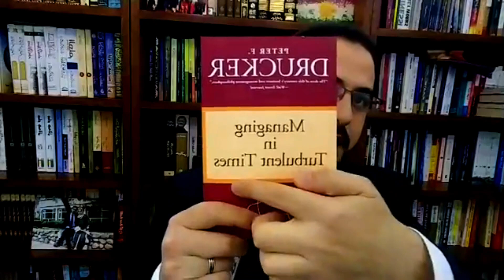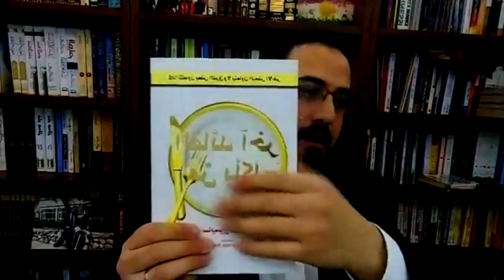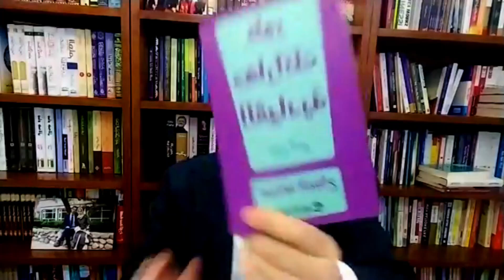Dr. Zana A. Qassab I گرنگی پێگەیاندنی گەنجی سەرکردە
لایڤێکی تایبەت بوو لە فەیسبووکی پەیجی پڕۆژەی بڕیارەکانم لە شەوی ٣٠ لەسەر ٢٠٢٠/٣/٣١  پێشکەشکرا
ببورن گەر کواڵیتی ڤیدیۆکە باش نەبێت چونکە بە کامێرای سێڵفییەکە تۆمارکراوە